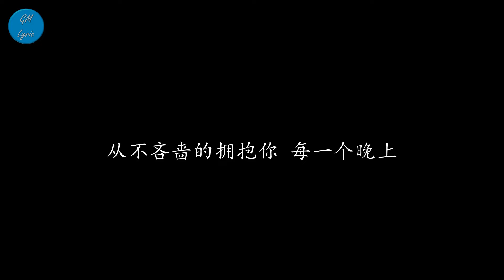半个月亮 梁静茹 (歌词版)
半个月亮 梁静茹

我 以为你在身旁
原来 是我衣领太高
感觉温暖 像你的手绕在我颈项
这一切都是凭空想像

你 说你喜欢月亮
马上 我说我也喜欢
我离开的时候 碰巧是晚上
你手指天上说 想我就看它

我这里半个月亮 你那里是不是也一样
月光照在我身上
像你的手掌 碰在我的背上
虽然是半个月亮 爱你我像八月的月光
从不吝啬的拥抱你 每一个晚上